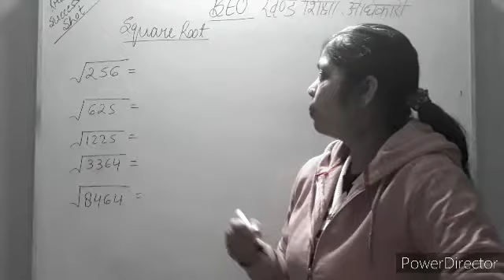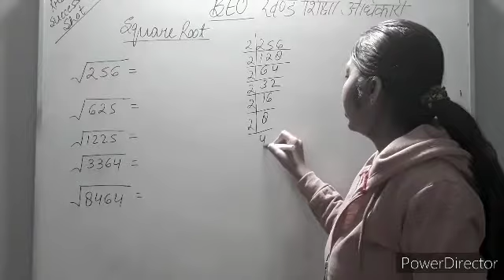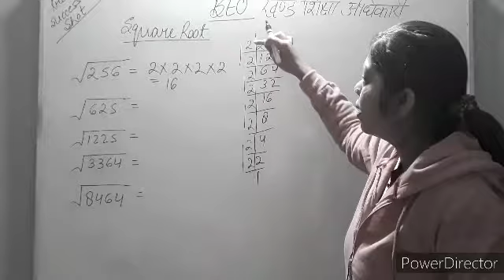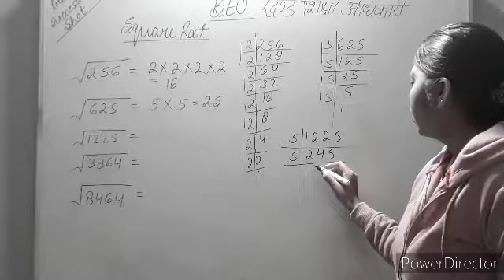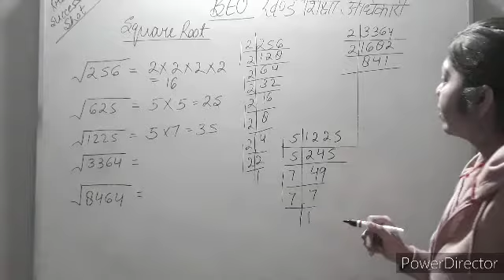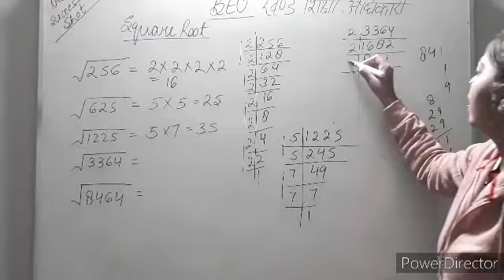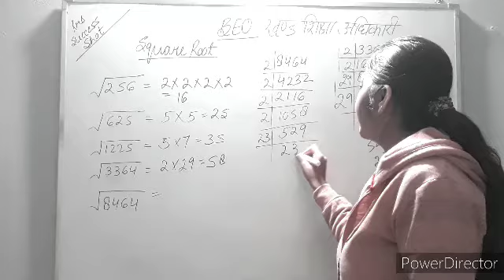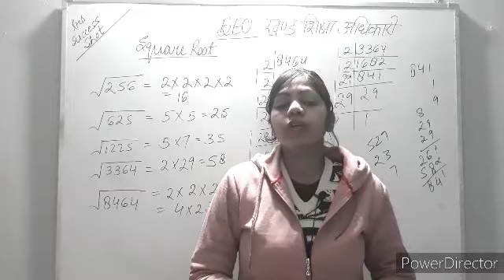खण्ड शिक्षा अधिकारी (BEO)|MATHS CLASS-13|SQUARE ROOT